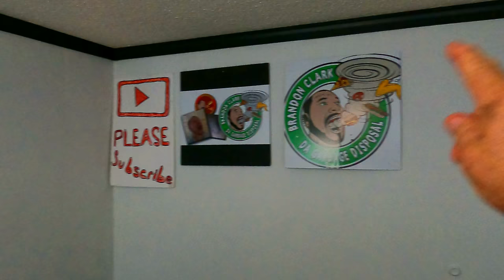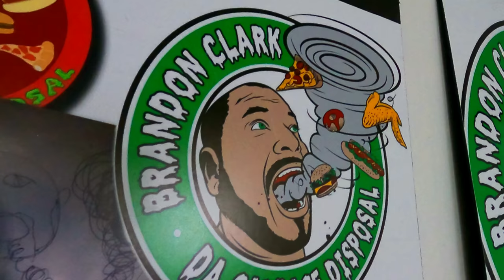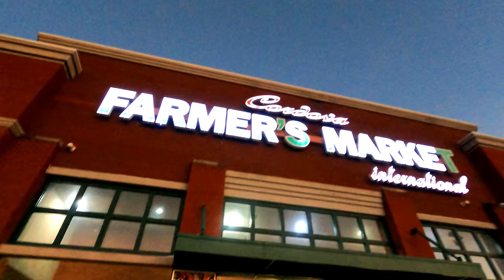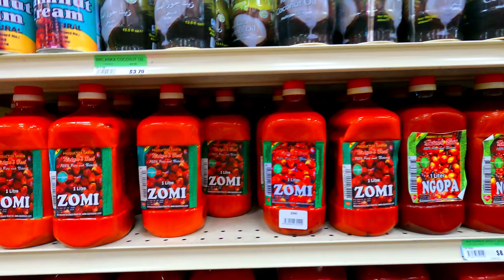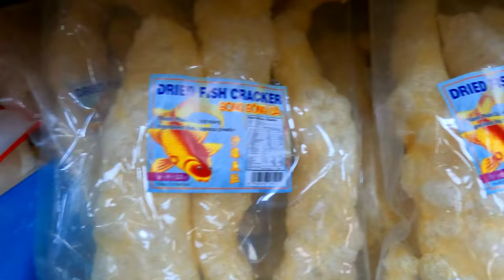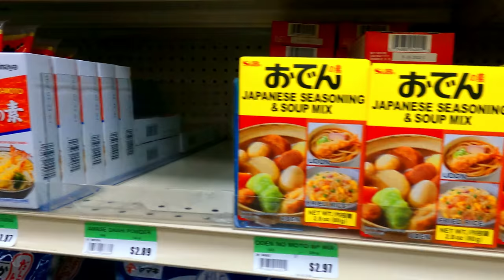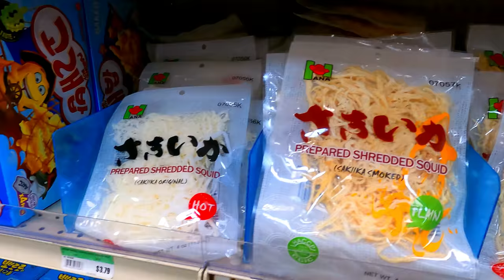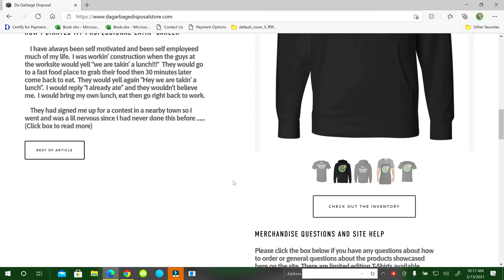Vlog 268 3rd Day Visit Grand Buffet and International Market